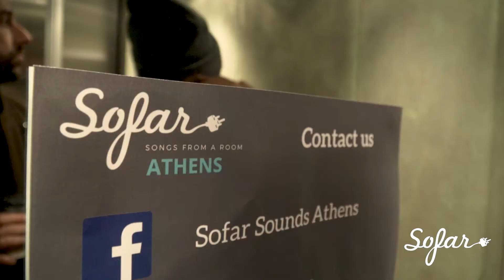EOS Music Group - North Sea | Sofar Athens, Greece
EOS Music Group performing "North Sea" at Sofar Athens, Greece on December 28th, 2017

Artist: EOS Music Group

Filmed by: Stavros Symeonidis

Edited by: Stavros Symeonidis

Audio by: Nikos NiD Dimitrakakos